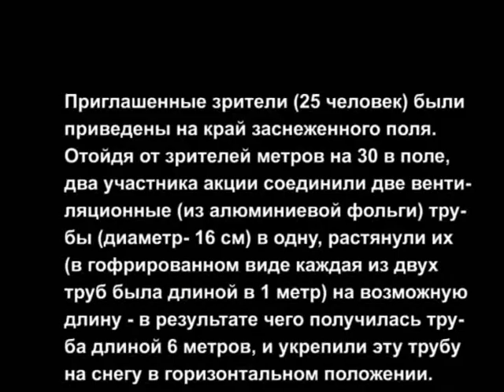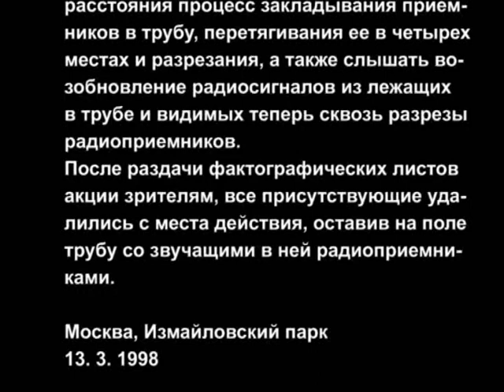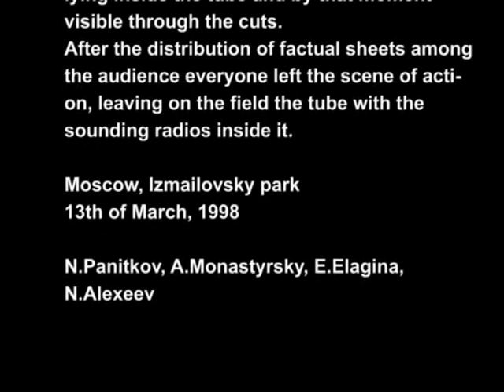КД "ТРУБА"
Акция КД "Труба" 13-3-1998, Измайлово, съемки ARTE